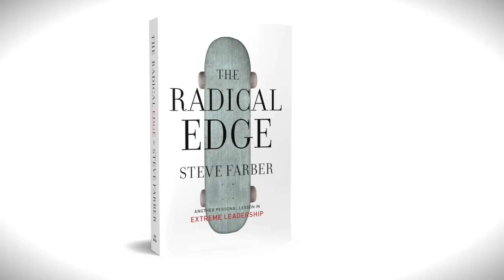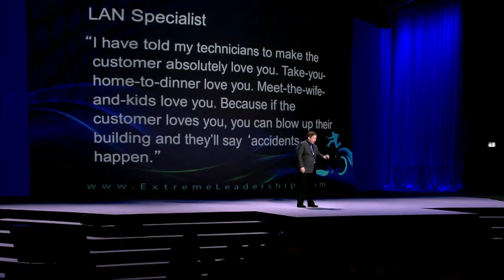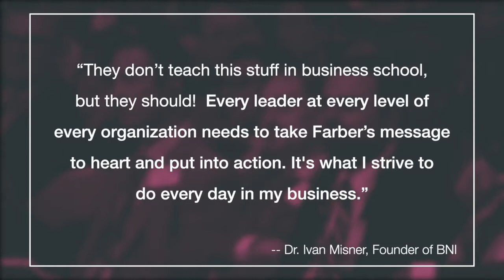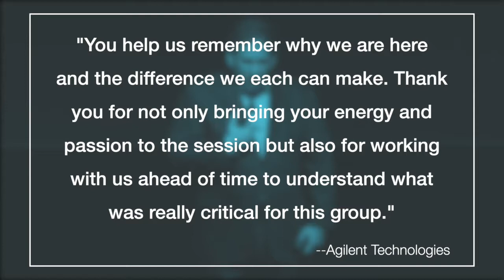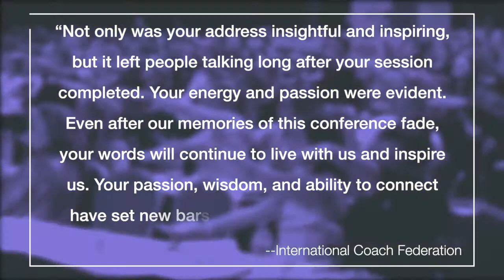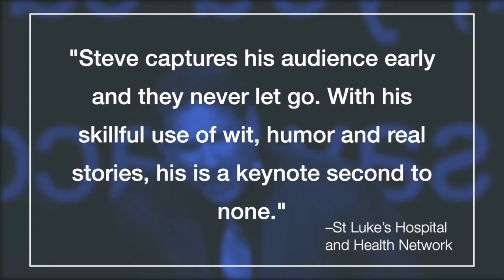Steve Farber: Business and Leadership Keynote Speaker - Highlights of Great Speeches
A series of clips from Steve Farber's speeches to a variety of audiences in several venues around the world.